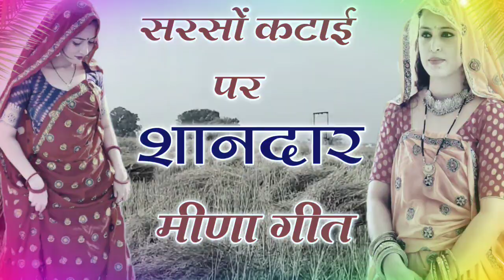सरसों कटाई पर शानदार मीणा गीत | सर्दी म ढील बनायो जिकी लावणी म धुल करदी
!!  Dr. Baba Studio Jaipur !!

●▬▬▬▬▬▬ஜ۩۞۩ஜ▬▬▬▬▬▬●

►Remix: R. K. MEENA

►Song's credit :- R. K. Music

►Song: Sarso katai par meena geet

►Singer: Sukhlal Matwas

►Dancer: Manisha Meena

►Lyrics: Priya Studio Shyampura

►Category :- Music

►DOP/Director :- Karan Khedli

●▬▬▬▬▬▬ஜ۩۞۩ஜ▬▬▬▬▬▬●

Special Thanks :- Kanaram Meena, Sukhlal Meena, Battilal Meena, Gorisankar Dabar, Hemraj Chanda, Meena Geet Tigers Jaipur, Meena Geet Pachwara, and all sweet youtuber Friends